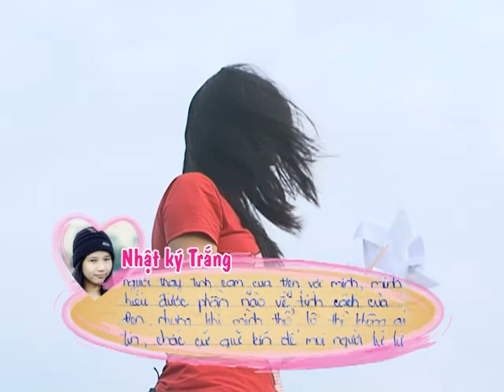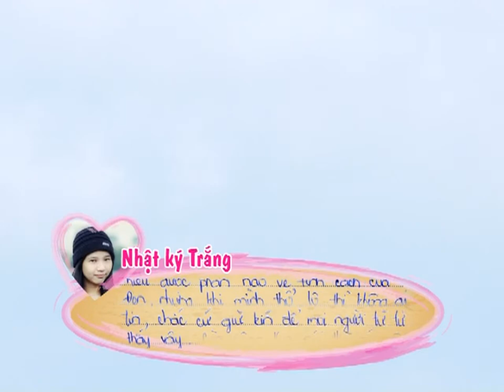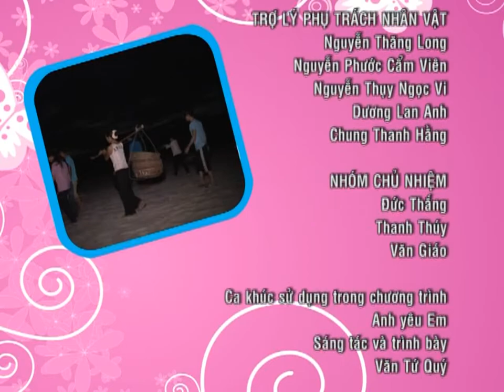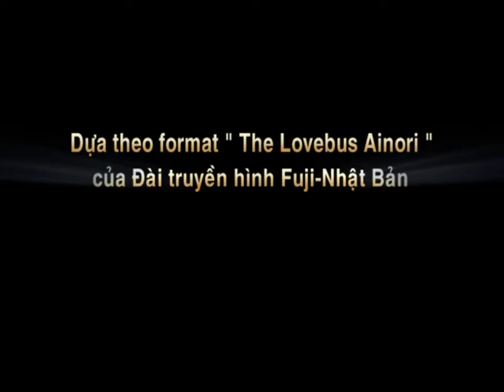Hành Trình Kết Nối Những Trái Tim - Tập 213 - Cồn Cỏ nơi tình yêu ở lại - Phần 2